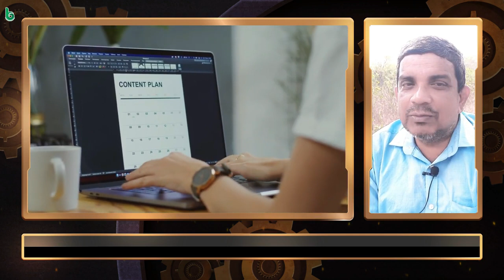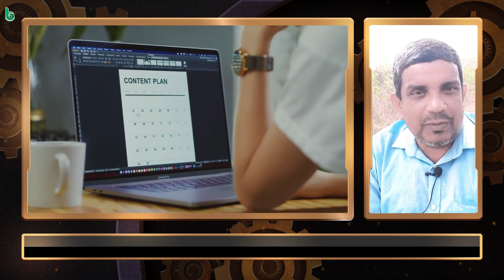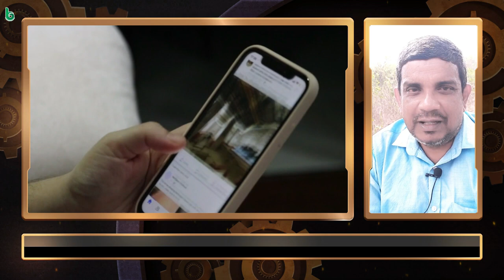ଦିନଟେ ଛାଡନ୍ତୁ | ହରିହର ତ୍ରିପାଠୀ | dinate chhadantu | harihar tripathy | odia sahitya | odia story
dinate chhadantu | harihar tripathy | ଦିନଟେ ଛାଡନ୍ତୁ | ହରିହର ତ୍ରିପାଠୀ | odia sahitya | odia story | odia gapa | shruti sahitya

ଦିନଟେ ଛାଡନ୍ତୁ
ହରିହର ତ୍ରିପାଠୀ , ଲେଖକ
ଶ୍ରୁତି ସାହିତ୍ୟ
ଓଡ଼ିଆ ସାହିତ୍ୟ
ଓଡ଼ିଆ ଗପ
ଓଡିଆ ଗପ
କଇଚ ଠେକୁଆ ଓଡିଆ ଗପ
ଓଡିଆ କାହାଣୀ
ଓଡିଆ କବିତା
ଗପ
କଇଚ ଠେକୁଆ ଗପ
ପିଲାଙ୍କ ଗପ

dinate chhadantu
harihar tripathy , writer
harihar tripathy , voice
shruti sahitya
odia sahitya
odia gapa
odia kabita

odia story
odia stories
odia horror story
story odia
odia gapa
odia
story
oriya story
fairy tales in odia
odia bird story new
koo koo tv odia
mrutyunjay parija
odia bedtime stories
odia cartoon
latest odia storie
odia kahani story
bhalakatha
huke hu tv
hukehu tv channel
hukehu tv
hukehu tv cartoon
hukehoo
huke hoo tv
huke hu channel
huke hu tv video
odia animation gapa
odia cartoon
odia animal story
odia animal cartoon
odia animal video
odia gapa